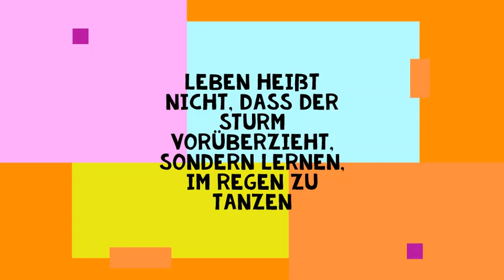Die Schmetterlinge Tanzen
Leben heißt nicht, dass der Sturm vorbei zieht, sondern lernen, im Regen zu tanzen.
Life isn't about waiting for the storm to pass, it's about learning to dance in the rain.